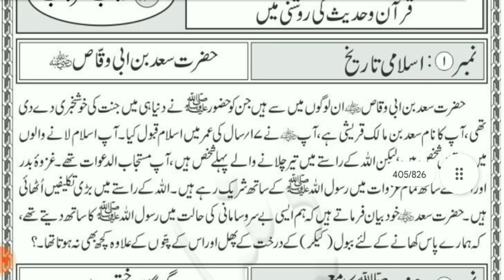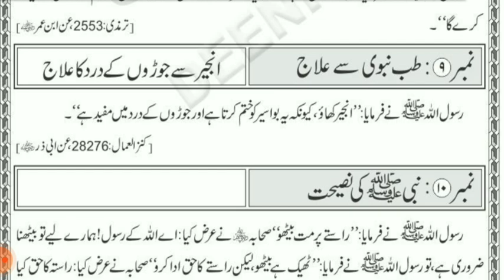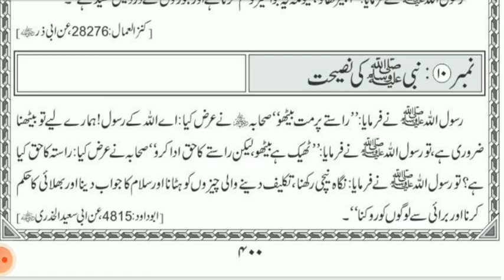Hazrath saad bin abi waqaas! Sirf 5 minute ka madrasa 13 Rajab ul murajjab 10 jannati Sahaba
اسلامی تاریخ!  حضرت سعد بن ابی وقاص رضی اللہ تعالی عنہ
صرف پانچ منٹ کا مدرسہ 14 رجب المرجب
عشرہ مبشرہ